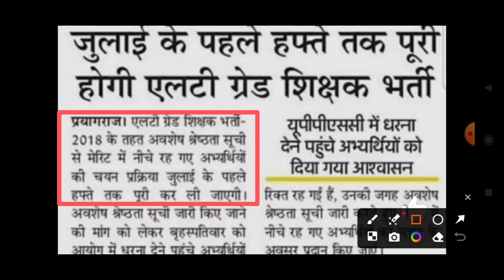LT Grade New Syllabus 2024 | LT Grade Vacancy Update